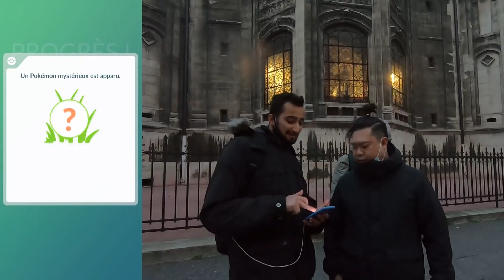Surprise Seb ! - Groudon & Kyogre ✨💯- Pokémon GO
Journée du 20 janvier 2021, Petite surprise pour Seb avec Sylvio ! Du Kyogre, du Groudon avant le couvre-feu :)

Donne ton avis dans la barre de commentaires. C'est important pour nous !

MATERIEL :
► GoPro Hero 7 Black
► UFO Tripod
► Micro ETM-008
► Batterie Externe Aukey